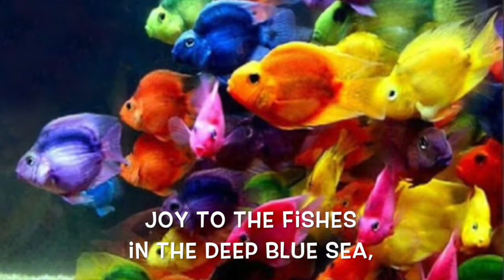Earth Day JOY TO THE WORLD lyrics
Music lyrics video for the song,  (Earth Day) JOY TO THE WORLD